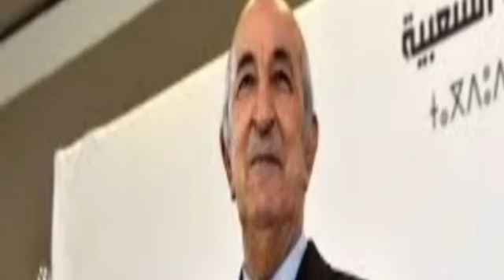أردوغان يفتح مصنع ضخم في المغرب/ماكرون يتوسل/تبون يتسارع الزمن للمصالحة مع المغرب